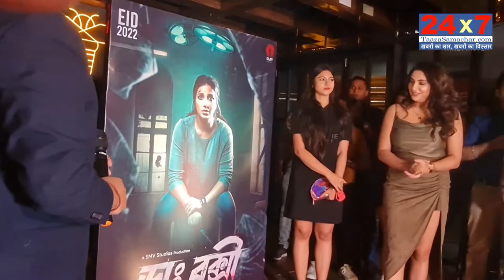Motion poster and character look launching ceremony of Dr.Bakshi l 24x7taazasamachar Report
अब मेडिकल स्कैम्स का पर्दाफाश करेंगे डॉ.बक्शी

-राइटर की भूमिका में होंगी शुभोश्री

बांग्ला फ़िल्म में पहली बार स्पिन ऑफ की कोशिश: सप्तश्व बासु

सप्तर्षि विश्वास

कोलकाता l कुछ समय पहले एक हाई प्रोफाइल किडनैपिंग केस की कहानी को लेकर निर्देशक सप्तश्व बासु ने एक बांग्ला फ़िल्म प्रतिद्वंद्वी का निर्देशन किया था. फ़िल्म 1 जनवरी 2021 को रिलीज हुई थी. इस फ़िल्म का एक किरदार डॉ. बक्शी को सभी ने बेहद पसंद किया था. अन्याय के खिलाफ लड़ने और आम लोगों को न्याय दिलाने की उनकी नीति सबसे अलग थी. फ़िल्म ने टिकट खिड़की पर अच्छा प्रदर्शन भी किया.

शायद इसी वजह से डॉ. बक्शी के किरदार को जीवित रखते हुए नए कलाकारों के साथ निर्देशक सप्तश्व बासु अपनी आगामी बांग्ला फ़िल्म डॉ. बक्शी का निर्देशन करने जा रहे हैं. इस फ़िल्म में परमब्रत चटर्जी, शुभोश्री गांगुली, माही कर और बॉनी सेनगुप्ता होंगे. शूटिंग इसी महीने के अंत तक शुरू होनेवाली है. अगले साल ईद में इस फ़िल्म को रिलीज़ किया जाएगा.

फ़िल्म की कहानी एक राइटर तथा ब्लॉगर मृणालिनी के इर्द-गिर्द घूमती है. एक हेरिटेज होटल में आयोजित पोईला बोइसाख उत्सव को कवर करने के लिए जब मृणालिनी वहां पहुंचती हैं, उस दौरान वहां एक मर्डर के केस में वह फंस जाती हैं. और तभी डॉ. बक्शी की एंट्री होती है. क्या मृणालिनी अपने आप को इस जाल से निकाल पाएगी? पूरी फिल्म की कहानी इसी के इर्द-गिर्द घूमेगी.

हाल ही में फ़िल्म का मोशन पोस्टर और कैरेक्टर लुक को जारी किया गया. मोशन पोस्टर में शुभोश्री को एक-एक चाकू के साथ देखा जा रहा है. उनके चेहरे पर भय विराजमान है. इससे ये अंदेशा लगाया जा सकता है कि वह किसी षडयंत्र का शिकार हो चुकी है.

इस अवसर पर निर्देशक सप्तश्व बासु ने कहा, भारतवर्ष में कई तरह के मेडिकल स्कैम होते रहते हैं. जिनमें ऑर्गन हार्वेस्टिंग से लेकर नकली दवाइयां, प्रेग्नेंसी केसेस व डिलीवरी इत्यादि शामिल हैं. कई डॉक्टरों की वजह से कितने बच्चों की जानें जाती हैं. इस पर पूरे भारतवर्ष में अब तक जो रिपोर्ट्स निकले हैं, उसी तथ्य को लेकर मेरी यह फ़िल्म है. इसमें डॉक्टर बक्शी को मेडिकल स्कैम्स का पर्दाफाश करते देखा जाएगा.

मोशन पोस्टर के बारे में पूछने पर उन्होंने कहा, पोस्टर में अभिनेत्री शुभोश्री गांगुली को काफी चिंतित देखा जा रहा है. पोस्टर को इस तरह से डिज़ाइन किया गया है जिसे देखकर आपको ऐसा लगेगा कि यह फ़िल्म के किसी दृश्य को दर्शा रही है.

उन्होंने आगे कहा, मेरी फिल्म प्रतिद्वंद्वी का एक किरदार डॉ.बक्शी काफी पॉपुलर हुआ था. उसी के मद्देनजर इस फ़िल्म के बारे में मैंने सोचा है.

वैसे विदेशी फिल्मों में ऐसा अक्सर देखा जाता है कि एक फ़िल्म में अगर कोई किरदार हिट साबित होती है, तो उसी किरदार को रखते हुए नई फिल्मों का निर्माण किया जाता है. इसे स्पिन ऑफ कहा जाता है. बांग्ला फिल्मों में पहली बार ऐसी कोशिश की जा रही है.

वहीं मौके पर फ़िल्म की एक और अभिनेत्री माही कर ने कहा, इस फ़िल्म मैं श्रद्धा नामक एक डांसर का किरादर निभाने जा रही हूं. सप्तश्व बासु के साथ चौथी बार जुड़ने जा रही हूं. इस फ़िल्म से मेरी काफी उम्मीदें हैं.

'कहानी काफी समसामयिक है. अर्णब भौमिक ने इसकी कहानी को जबरदस्त तरीके से लिखा है,' जी हां, मौके पर अभिनेत्री शुभोश्री गांगुली ने फ़िल्म के बारे में बातचीत करते हुए कुछ ऐसा ही कहा.

जब शुभोश्री से यह पूछा गया कि किसी भी किरदार को निभाने से पहले अपने आप को किस तरह से तैयार करती हैं, के जवाब में उन्होंने कहा, पहले तो मैं पूरी कहानी को रट लेती हूं. यहाँ तक कि हर किरदारों के डायलॉग्स भी याद कर लेती हूं. इससे मुझे मेरे किरदार की गहराई को समझने में आसानी होती है.

'हर किसी का अलग क्रॉफ्ट होता है. और वह मैंने पूरी तरह से अख्तियार कर लिया है. फिर भी परिणीता की शूटिंग के बाद भी मोहूल के किरदार से निकलने में मुझे 15 दिन लगे गए थे, जी हां, इतनी गहराई से किसी किरदार में घुसने के बाद अपने आप को किस तरह संभालती हैं, पूछने पर शुभोश्री ने उसके जवाब में उपरोक्त बातें कहीं.